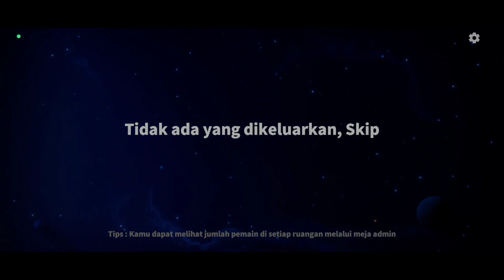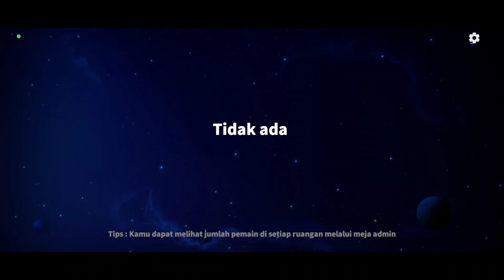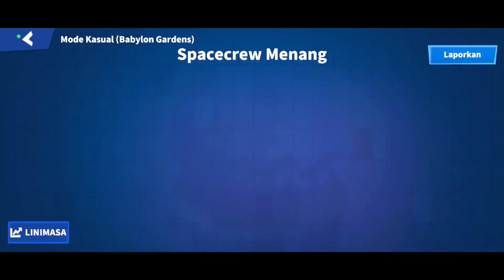Udah Ngecit Masih Magang🥴... Whitejack Jujur 🆚 Whitejack Citer!!! - Super Sus Indonesia